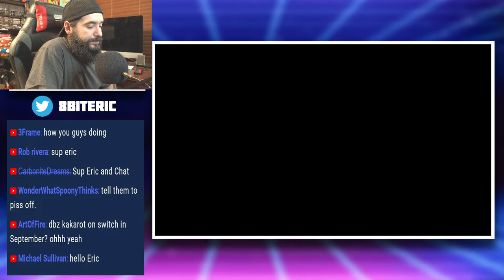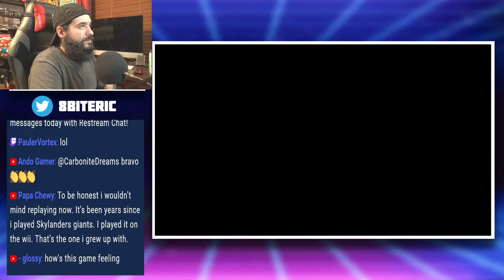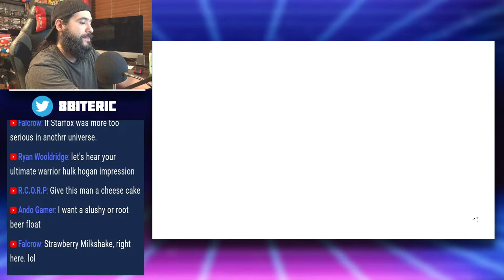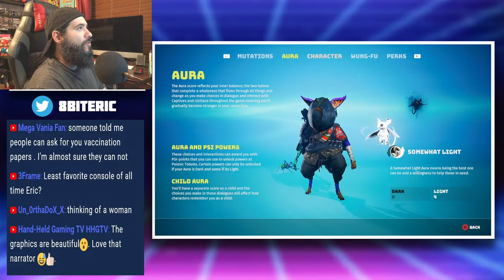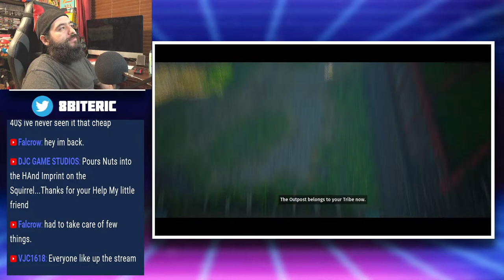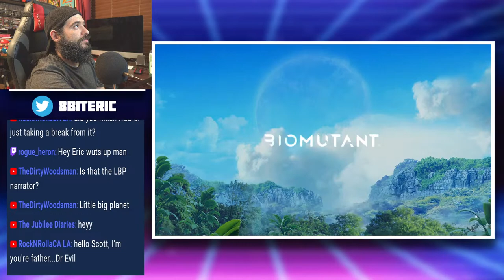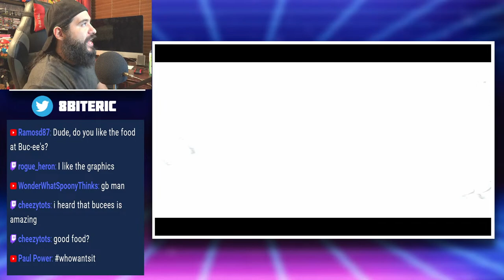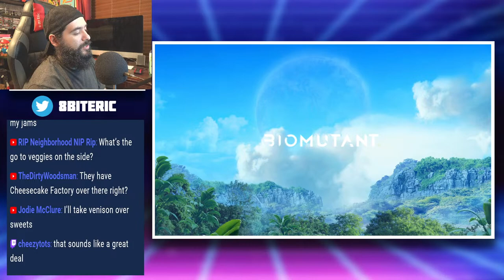Playing some Biomutant, Come Hang Out | 8-Bit Eric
8-Bit Eric ( 8BE ) Today we check out Biomutant, this game has been requested by many people who watch my streams. It actually looks like a pretty cool 3d adventure game. Let's check it out.

Equipment used in videos:

Gaming Chair:
KILLABEE Big and Tall Gaming Chair 8212 Gray

Editing Computer:
Apple iMac (27-inch, 8GB RAM, 1TB Storage)

Computer Monitor:
Dell Ultrasharp U2718Q 27-Inch 4K IPS Monitor

Streaming/Gaming PC:
Asus G20AJ-US006S Intel Core i3-4150
3.5GHz 8GB DDR3 1TB HDD DVD±RW